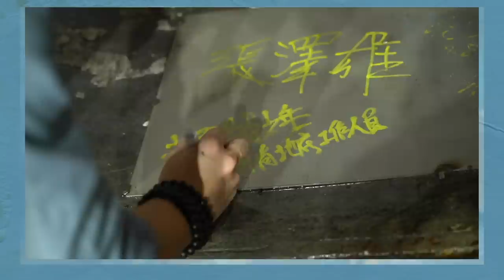潛盾機貫通隧道 誤差不到10公分有多難 老闆幹了很多貫通石要給大家【超認真少年】MRT tunnel breakthrough ceremony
沒想到捷運還有第三集
這集帶大家重回地底下生存

領取貫通石方式 （數量有限要拿要快）
時間：9/11（六）補班日上午11點-12點半
地點：中興大學食品與農業安全檢測大樓 大廳（402台中市南區國光路250號）

【上集】馬路底下的危險工作一起蓋捷運! 挖捷運隧道工程Taipei MRT Shield Machine
【下集】地底超危險？告別台北捷運隧道工程 地下30米作業總算完成了【超認真少年】Taipei MRT Shield Machine EP2

【熱門影片】
1台車床抵6間工廠 車床基礎介紹 傳統車床 CNC 自動化整合 Taiwan lathe history (traditional lathe , CNC, DMG MORI )